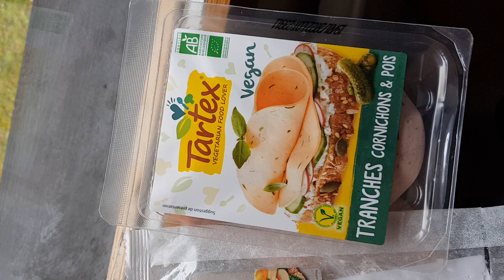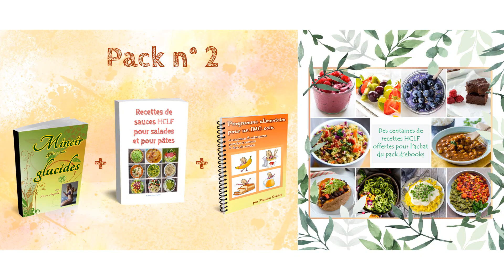Mes repas vegan de Noël 2021 dans une famille omnivore + retour à la normale (HCLF)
Deux repas de Noël en famille, puis reprise des bonnes habitudes 80-10-10